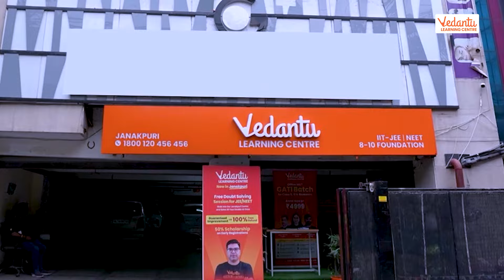Best Offline Coaching for JEE & NEET Preparations🚀| Visit Your Nearest Vedantu Learning Center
🔴 Vedantu Pro Courses Enquiry ⚡For Batch Admission Inquiry Fill the Form
"Embark on a journey of educational transformation with Vedantu Learning Center! 🌟 Join us as we delve into the realm of innovative teaching methods, cutting-edge technology, and personalized learning experiences that are revolutionizing education as we know it. From interactive virtual classrooms to adaptive learning algorithms, discover how Vedantu is shaping the future of learning.

🚀 Whether you're a student, parent, or educator, get ready to be inspired and empowered to reach new heights in education! Don't miss out on the excitement – watch now and unlock the potential of learning like never before. 💡

Explore Books 📚, Apps 📱, Merchandise 🛍️, and more on the Vedantu store! Check it out now